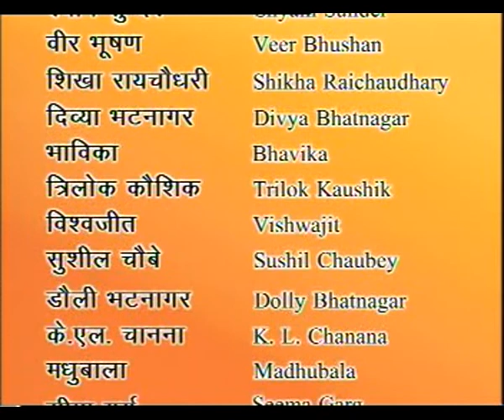JAGO EP 18